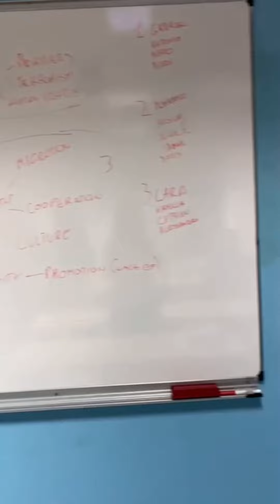SMHES 5+5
Vous souhaitez savoir à quoi ressemble une semaine de formation 5+5 ? Retour en images sur ces SMHES 5+5.